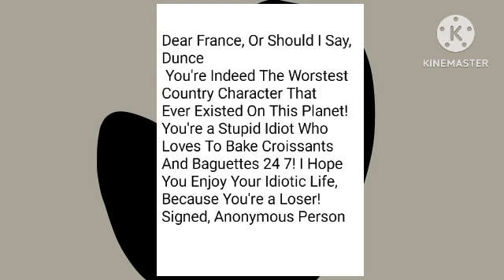Pakistan Writes A Rant Letter To France/Grounded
Requested By: @SerbiaMustBetrayVenezuela